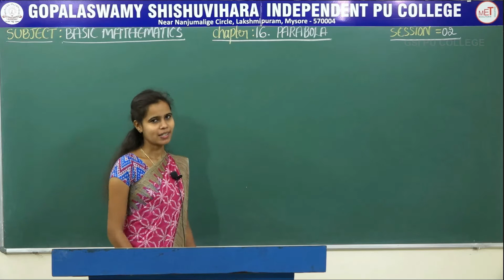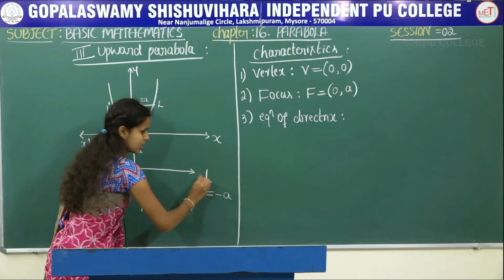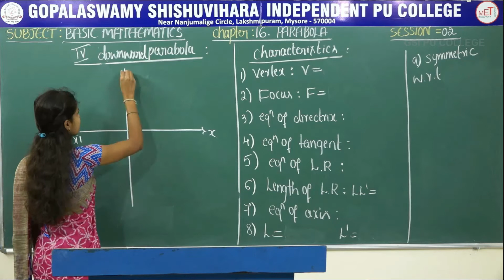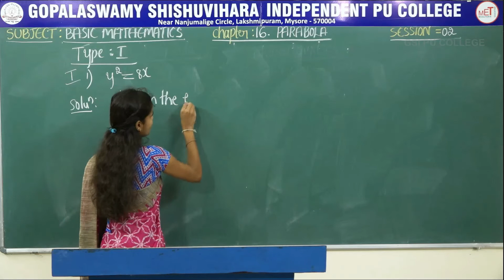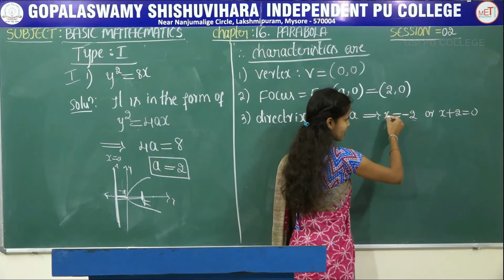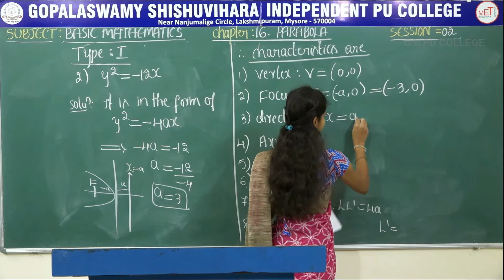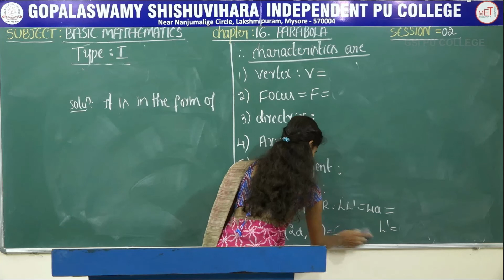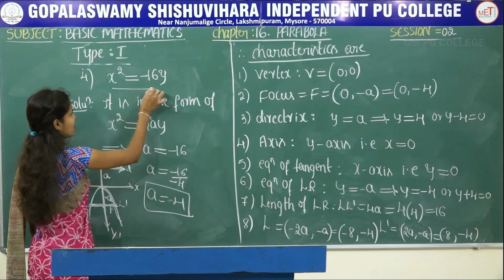BASIC MATHS | II PUC | CH 16 | PARABOLA | S02